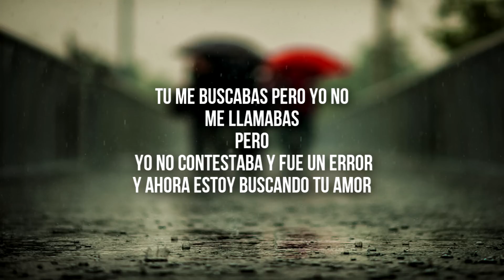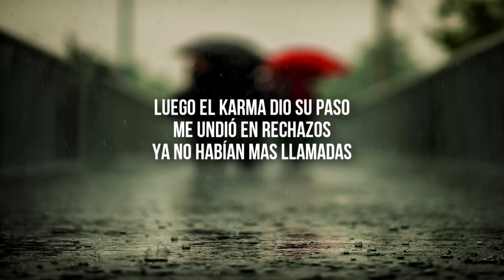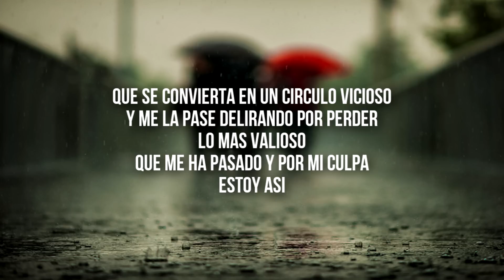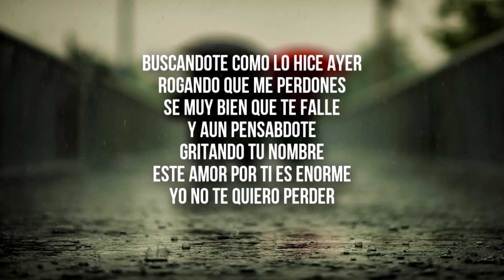Zckrap Buscandote Prod by Gerar The frenquency+Cancion para dedicar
Seguimos con el tercer tema de mi disco titulado Buscandote,
este tema trata de una persona que tenia  a una mujer muy hermosa
y linda pero que no supo valorar su amor hasta que se dio cuenta
que  en verdad si valia la pena tener a esa chica, espero y disfruten es te
reggaetoon y ponganlo en alto volumen

SI QUIERES ESCUCHAR ALGUNOS
TEMAS QUE AUN NO SE ESTRENARAN ENTRA
Categoría